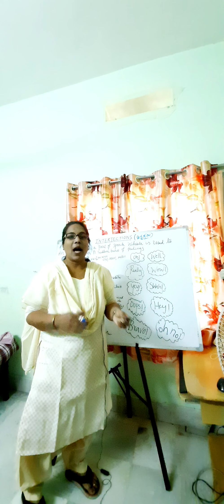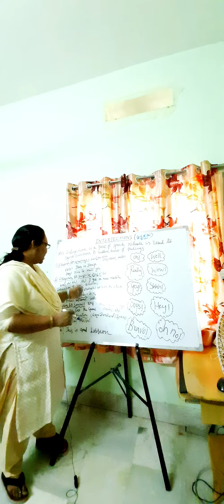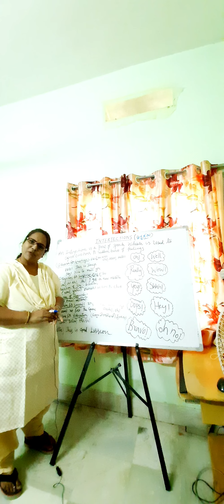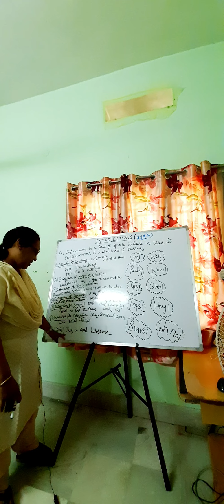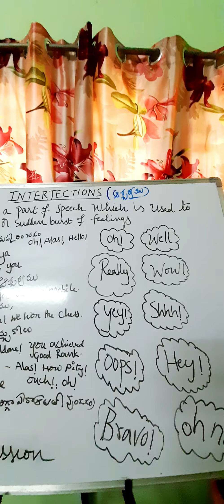INTERJECTIONS గూర్చి తెలుసుకుందాం